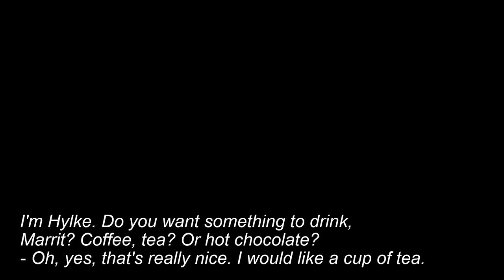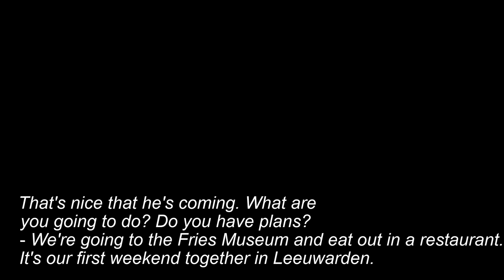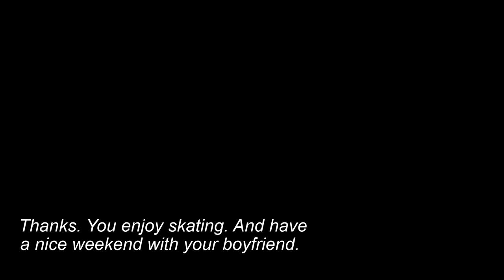Learn Frisian 2.7 - Talking about family, work and study (Hylke and Ilse, English subtitles)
FutureLearn's Introduction to Frisian 2.7 with English subtitles.